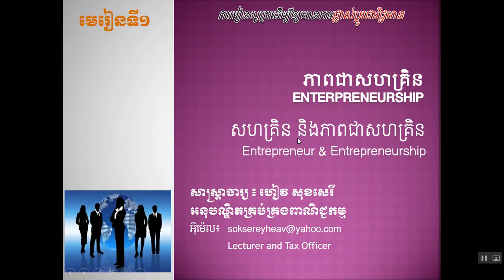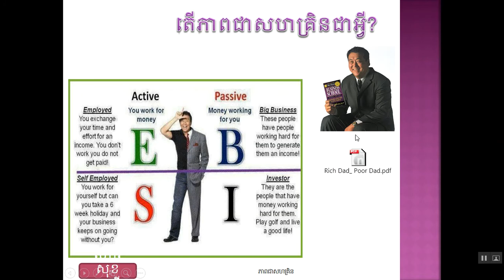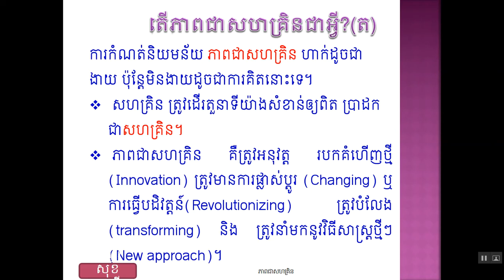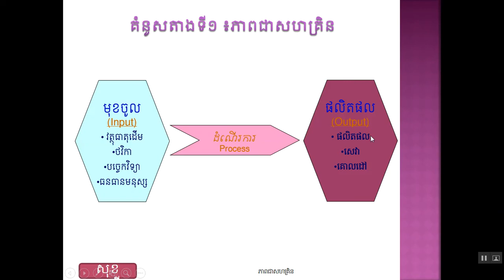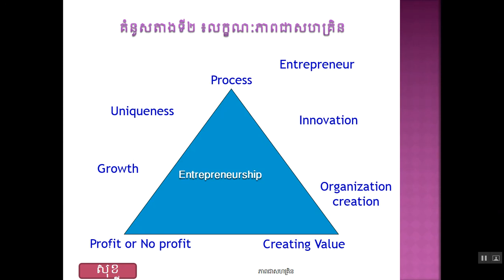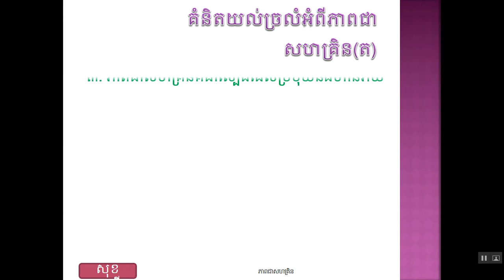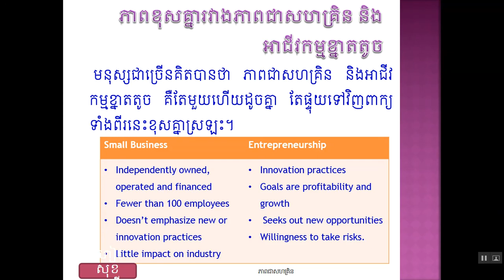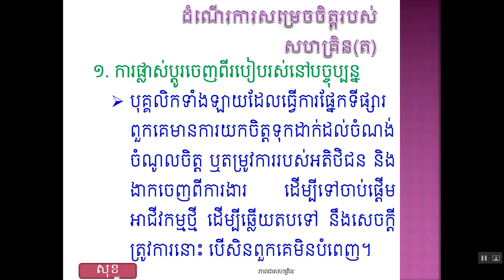How to know about Tutorials Entrepreneur & Entrepreneurship Part001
Copyright@Business Top Tv
Edit by:  Business Top Tv
Compile by:  Business Top Tv
Research by: Business Top Tv
If I have anywhere incorrect everybody can correct me.
Please!.

My Channel have that:
Cambodia Movie serial
Cambodia Comedy
Cambodia Videos IT(Technology)
Cambodia Technology Videos
Cambodia Song
Cambodia Music
Cambodia Old Music
Cambodia New Music
Cambodia Song Collects
Cambodia Stars
Movie Speak Khmer
movie in Khmer
Full Ghost Movie
Khmer Funny Movie Full
movie dubbed in Khmer
Chines Speak Khmer
Chinese in Khmer
Chinese Dubbed in Khmer
Chinese Funny Movie Speak Khmer,
Thai Funny Movie Speak Khmer,
Thai Movie in Khmer
Good Thai Movie
Best Thai Movie
Thai Ghost Movie Speak Khmer
Good Thai Movie
Thai Funny Movie Full
Thai Ghost Movie Full
Good Thai Movie
Best Thai Movie
Thai Movie
Thai Movie Speak Khmer
Thai Ghost Movie In Khmer
Thai Funny Movie In Khmer
New Thai Movie
If You Have Any Question You Can Ask to Me Please:
When I Finish I wish everybody good luck everything.